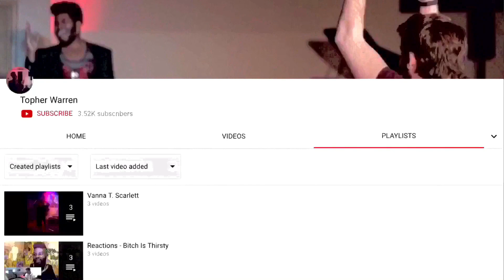Sam Smith & Demi Lovato - I’m Ready [Official Music Video] (Reaction) | Topher Reacts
What a fun collaboration...although they could’ve invited me to be in the video 😒🐸☕️😂